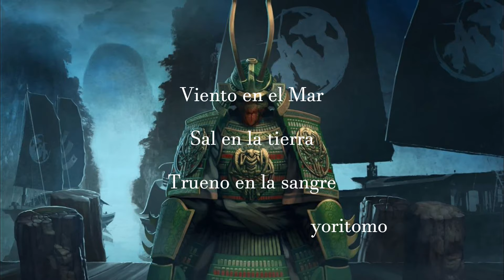EL CLAN DE LA MANTIS " HIJOS DEL TRUENO " // LA LEYENDA DE LOS CINCO ANILLOS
Universo: La Leyenda de los Cinco Anillos
Gran Clan: Clan de la Mantis